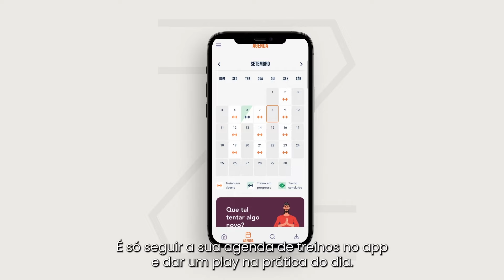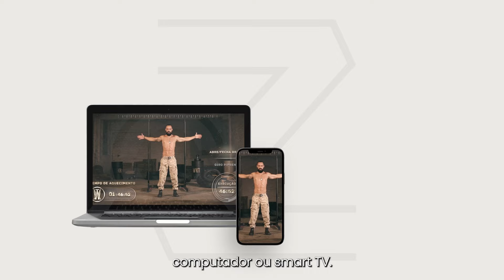[Zenit] Apresentação Institucional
👨‍💻 Quer saber mais? Acesse nosso blog